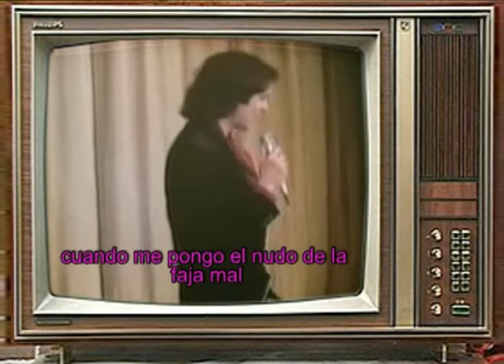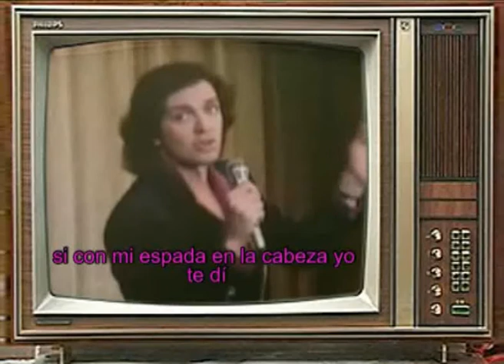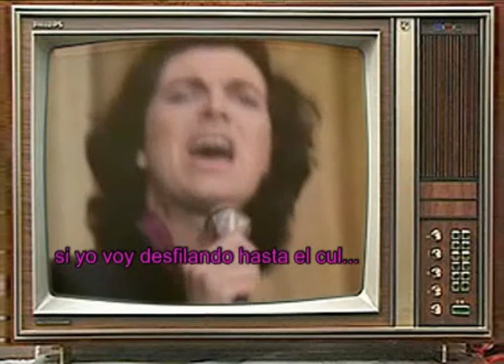Presentación Cargos´10 Piratas - Camilo Sexto - Sancióname.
Adaptación en clave de humor doblada y subtitulada del éxito de Camilo Sexto para la Presentación de Cargos´10 de la Comparsa de Piratas de Villena.